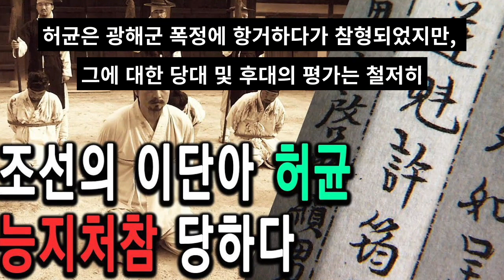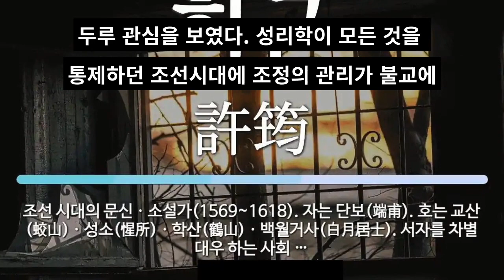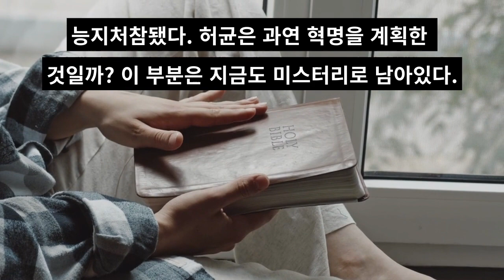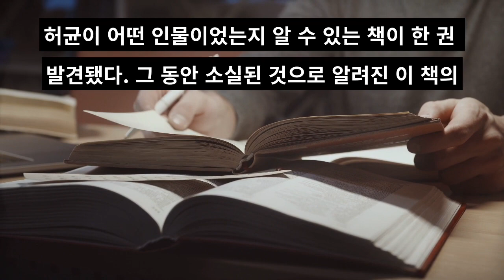『홍길동전』의 허균(許筠)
허균은 당대 명가의 후예로, 자유분방한 삶과 파격적인 학문을 했던 인물이었다. 그는 굴곡있는 삶을 살았던 정치인이자, 자기 꿈의 실현을 바라던 호민을 그리워하던 사상가였다. 허균은 분명 시대의 이단아였다.
『조선왕조실록』의 기록 가운데 한 인물에 대한 이런 글이 보인다. "그는 천지간의 한 괴물입니다. 그 몸뚱이를 수레에 매달아 찢어 죽여도 시원치 않고 그 고기를 씹어 먹어도 분이 풀리지 않을 것입니다… 그의 일생을 보면 악이란 악은 모두 들어차 있습니다." 이처럼 극단적인 평가를 받은 인물은 과연 누구일까?
‘허균’하면 가장 먼저 떠 오르는 것은 우리나라 최초의 한글소설『홍길동전』이다. 이 책은 바로 시대를 앞서간 천재 허균이 모든 고민과 정열을 쏟아 부은 걸작이다. 『홍길동전』은 서얼로 태어나 끝내는 율도국의 왕이 되는 홍길동이라는 인물의 일대기를 통해 당시 조선 사회를 지배하고 있던 신분차별과 봉건적 지배 이념에 철저히 저항하는 소설이다.
그는 이 책에서 적서차별로 인한 신분차별을 비판하면서 탐관오리에 대한 징벌, 가난한 서민들에 대한 구제, 새로운 세계의 건설 등을 제안했다. 특히 저자 허균은 국문학사의 한 획을 그은 인물로 높이 평가 받는 인물이지만 당대에는 '천지간의 한 괴물'이라 칭할 만큼 엄청난 기피 인물이었다. 이는 허균이라는 인물이 당시 사회체제를 비판하고 체제에 적극 저항하는 지식인이었음을 역설적으로 드러내는 평가이기도 하다.
조선 광해군 때 좌참찬 벼슬을 지내다가 반역죄로 능지처참된 허균은 1568년 판서직을 역임한 경상도 관찰사 허엽의 3남2녀 중 막내아들로 외가인 강릉에서 태어났다. 맏형 허성과 중형 허봉은 부친과 더불어 조정의 명신으로 활약하였으며, 성리학과 문장•외교활동으로 이름이 높았다. 막내 허균은 시문에 뛰어난 천재로 사회의 모순을 비판한 『학론』『정론』『유재론』과 『호민론』을 위시해서 다양한 작품을 남겼으며 조선시대의 대표적 걸작인 소설『홍길동전』으로 유명한 인물이다. 누이 또한 조선시대 최고의 여류 시인으로 평가받는 허난설헌 이었다. 난설헌은 일곱 살 때부터 시를 훌륭하게 지었다고 소문이 났으며 여자 신동이라고까지 불렀다.
허균은 1597년 과거에 장원급제하고, 1610년 진주부사로 명나라에 가서 한국 최초의 천주교 신도가 되었을 정도로 진보적인 인물이자 뛰어난 사상가, 개혁가였다. 한때 당대의 실력자였던 이이첨과 결탁하여 폐모론을 주장하면서 왕의 신임을 받아 예조참의•좌찬성 등을 역임했으나, 국가의 변란을 기도했다는 죄목으로 참수형을 당했다. 때문에 그의 저작들은 모두 불태워지고 『성수시화』•『학산초담』•『성소부부고』 등 일부만이 남아 전한다.
한국사에는 수많은 인물이 역사의 무대를 장식하며 명멸해갔지만, 허균처럼 극적인 삶을 산 인물은 흔치 않다. 당시 사회에서 허균의 사상은 불온한 것으로 취급되었다. 1618년 역적혐의를 받고 형장의 이슬로 사라지게 된 이유도 따지고 보면 그가 사회의 안정을 해치는 위험인물로 지목되었기 때문일 것이다.
『조선왕조실록』을 비롯한 조선시대 당대의 자료는 한결같이 허균에 대해 비판적이다. 그만큼 그가 개성이 강하고 과격하고 독단적인 성향을 지닌 인물이었기 때문일 것이다. 그러나 한편으로 조선시대에 허균과 같이 개혁지향적인 인물을 찾기란 쉽지 않다. 허균이 살았던 16세기 말에서 17세기 초는 조선 사회가 보수와 혁신의 갈림길에서 고민하던 시기였으며, 허균은 이러한 시기에 개혁의 길을 택한 대표적인 인물이다. 한마디로 17세기의 조선은 허균이라는 천재를 감당할 만큼 사회문화적으로 성숙하지 못했다.
허균은 광해군 폭정에 항거하다가 참형되었지만, 그에 대한 당대 및 후대의 평가는 철저히 부정적이었다. 허균이 죽은 뒤 광해군은 다음과 같은 내용의 반교문을 내렸다. “허균은 성품이 사납고 행실이 개, 돼지와 같았다. 윤리를 어지럽히고 음란을 자행하여 인간의 도리를 전혀 찾아볼 수 없었다. 죄인을 잡아서 동쪽의 저잣거리에서 베어 죽이고 다시 기쁨을 누리고자 대사령을 베푸노라.” 이처럼 당시 조정과 그리고 조선시대 내내 허균에게 이처럼 부정적인 평가가 내려진 까닭은 무엇일까?
이것은 무엇보다 허균의 사상과 행동이 당시의 주류적 흐름인 주자성리학에서 상당히 일탈해 있었기 때문일 것이다. 허균은 성리학 이외에 불교•천주교 등에 이르기까지 다양한 학문과 사상에 관심을 가지는가 하면, 상중에도 기생들과 거리낌없이 어울렸다는 비판을 받을 정도로 자유분방한 기질을 지녔다. 이는 겉으로나마 점잖고 조신한 선비의 모습을 보이려 했던 다른 학자들의 반발을 샀고, 특히 과단하고 직선적인 기질은 다른 학자들과 쉽게 타협하지 못하는 요인이었다. 또한 조선시대 명문 사대부 집안의 적자 출신의 양반으로서 자신과 신분이 다른 서자들과 자주 교류를 했다는 점도 한 몫 했을 것이다.
허균은 오십 평생 3번 유배를 가고 여섯 번이나 벼슬에서 쫓겨났다. 조선시대 허균만큼 파직과 복직을 거듭한 인물도 드물다. 허균이 이처럼 자유스런 면모를 갖게 된 데에는 그의 학풍이 바탕이 되었다. 허균은 당시 주류 이념이었던 성리학만을 고집하지 않고 불교•도교•천주교에도 두루 관심을 보였다. 성리학이 모든 것을 통제하던 조선시대에 조정의 관리가 불교에 관심을 갖는다는 것은 지극히 위험한 일이었지만, 허균은 우리나라 불교계를 대표하는 서산대사와 사명당과도 매우 친밀하게 지냈다. 서산대사는 문집의 서문을 허균에게 부탁할 정도였으며, 사명당이 열반에 들었을 때 비문을 쓴 것도 허균이었다. 허균이 서산대사에게 보낸 편지에는 “벼슬을 마치면 스님께서 요구하는 대로 산에 가서 도를 닦겠다”는 귀절이 있다. 그때까지 재촉하지 말라고 하는 것을 보면 서산대사가 여러 차례 허균에게 벼슬을 그만두고 산으로 오라고 한 듯하다.
허균이 당시 성리학의 이론논쟁에 빠져들지 않고 다양한 사상을 접하게 된 것은 모순된 사회현실을 극복하는 방안으로서 여러 가지 학문과 사상에 대해 관심을 기울였기 때문이다. 허균은 명나라에 사신으로 갔을 때 천주교 서적을 구해오기도 했는데, 당시는 명나라에도 막 천주교가 도입되던 시점이었다. 이를 고려하면 허균의 신학문에 대한 호기심이 어느 정도였는지를 알 수 있다. 유교•불교•도교의 삼교에 두루 능통하면서 여타의 학문과 사상에 대해 개방성을 지녔던 학자 허균, 그에게는 주자성리학의 울타리 속에 지식인을 가두고 체제에 순응할 것을 요구한 조선 사회가 너무 좁았다.
1618년 8월 26일 허균은 역모죄로 능지처참됐다. 허균은 과연 혁명을 계획한 것일까? 이 부분은 지금도 미스터리로 남아있다. 당시 조정은 허균을 제거하는 데 급급해서 판결문도 남기지 않았기 때문이다. 얼마나 무서운 존재였으면 심문도 끝나지 않은 상태에서 처형했을까? 왜 역모죄로 처형된 인물들이 후대에서 대부분 복권되었는데 허균만은 조선왕조가 끝날 때까지 역적으로 남아있어야 했을까?
그는 처형되기 직전 자신의 가문이 망할 것으로 예상한 듯 자신의 사상을 후대에 전하기 위하여 사위의 아들에게 문집을 남겼다. 문집에는 조선왕조가 왜 그토록 오랫동안 허균을 위험하고 불손한 인물로 치부했는지 그 이유가 드러난다. 허균은 이 문집에서 정면으로 유교에 맞서고 조선의 개혁을 강력하게 주장했다.
조선사회의 문제점을 들추고 대안을 제시한 사람은 많았다. 하지만 허균처럼 소외된 자들과 호흡까지 하면서 실제로 행동까지 한 사람은 드물다. 그는 비전을 가진 인물이 그 시대를 앞당기려 하는 것이 얼마나 고통스런 일인지를 보여준다.
허균은 생전에는 그다지 인정을 받지 못했다. 그런데 최근 베이징의 중국 국가 도서관에서 당시 허균이 어떤 인물이었는지 알 수 있는 책이 한 권 발견됐다. 그 동안 소실된 것으로 알려진 이 책의 이름은 『조선시선』이다. 1600년 중국 명나라의 오명제와 허균이 공동 편찬하여 조선에서 출간된 책으로, 여기엔 신라시대부터 조선 선조 때까지 우리나라 역대문인 108명의 한시 332수가 실려있다. 이것은 시를 많이 알고 좋은 작품을 가려 뽑을 수 있는 허균의 안목이 상당했음을 말해준다.
허균은 『조선시선』을 통해 우리나라의 시를 명나라 조정에 알리는 데 결정적인 역할을 했다. 그는 명나라 사신을 수시로 맞이했고 조선의 사신으로 명나라에 세 차례나 다녀왔다. 허균의 자긍심은 이 책의 맨 마지막에 있는 『후서』에도 잘 나타난다. 여기서 그는 한시에 한글 토를 달았을 정도로 우리 문화의 우수성을 언급하고, 조선의 문화가 중국과 대등한 위치에 있음을 강조한다. 우리는 여기서도 허균이 중국도 인정한 당대 최고의 지성이었음을 알 수 있다.
지성의숲 채널 운영자(성필원)는 무계획적인 사상가를 뜻하는 'kabbu'라는 필명으로 활동하며, 스스로를 학문과 성공의 지혜를 결합시킨 최초의 세속 철학자로 칭한다. 기존의 인식과 완전히 다른 의미있는 삶의 철학을 추구하면서 그 결과물을 글과 강연을 통해 발표하고 있다. 『양처럼 살 것인가 늑대처럼 살 것인가』와『생존』, 『정보브로커』,『인간농장』등 다수의 저서를 펴냈으며, 『내 안의 백만장자』와 『행동하라! 그러면 부자가 되리라!』를 직접 번역해 책으로 내기도 했다. 페이스북의 20만명 ‘힘이되는 좋은글’ 같은 다양한 사이트들도 운영중이다.